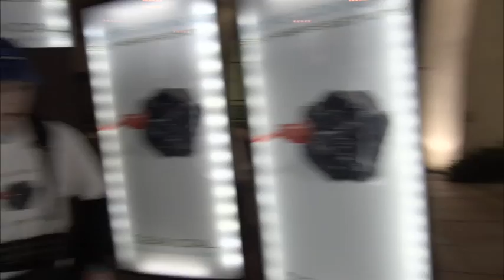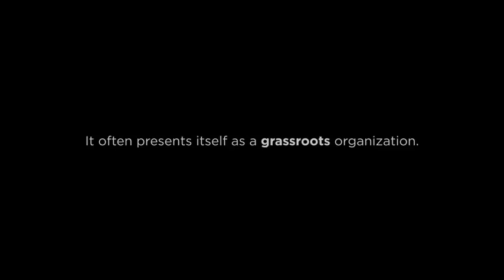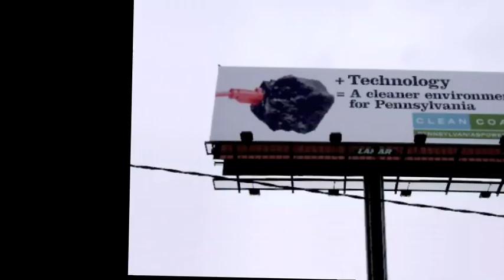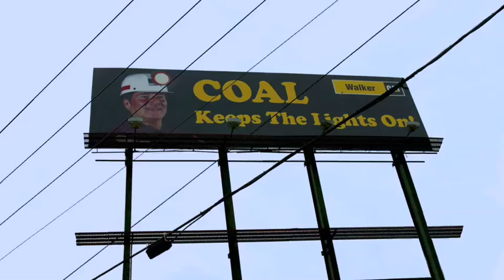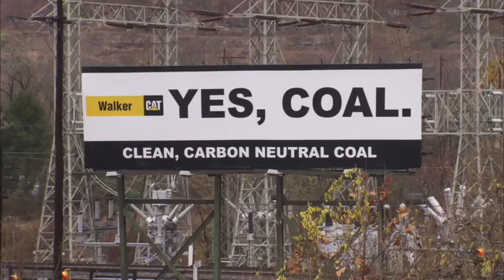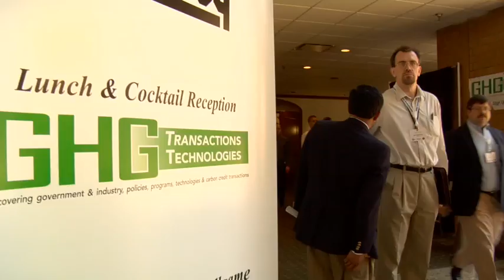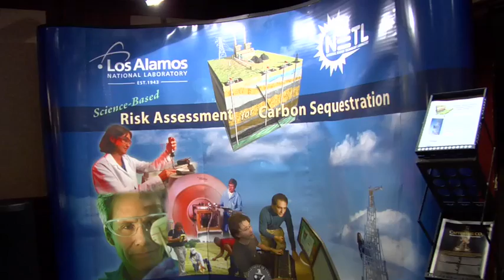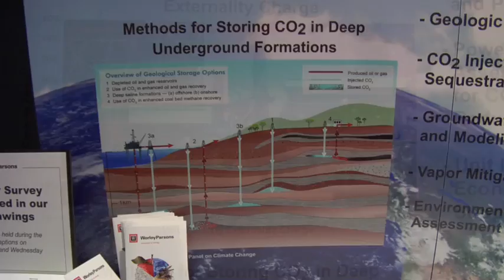Dirty Business (Excerpt)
Watch a 15-minute clip of DIRTY BUSINESS, an investigative documentary from the Center for Investigative Reporting that reveals the true social and environmental costs of coal power and explores the murky realities of "clean coal" technology.